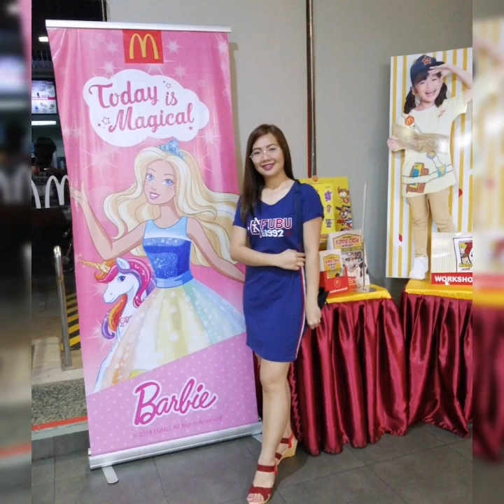Epang OOTD De Explorer (ang babaeng rampadora) |Marcen Epanghelita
So dahil matagal na hindi nkakagala at nkaka awrah, I-Flex ko lang mga ka-epz ang ilan sa mga OOTD's ko nung panahong wla pang kalaban. 😁 Dahil super hobbies ko tlga ang mag picture,gumala at umawra kya halos weekly nasa mall ako pra mag shop ng mga OOTD's ko. Usually once or 2x ko lng sila nasusuoT, dahil weekly may bago. 😊 Yes po! That's my Happiness❤️ kaya if bet nyo po ilan sa mga OOTD's ko visit my FB Page--( Marcen Eyydee) check my albums-- (Epang Kikay'z Collection)- my online shop 🌸  available for PreLoved,Brand new items and other kikayz products import from UAE. Or you can send me PM for more enquiries. Thank you mga ka- epz! ❤️

Musician: @iksonofficial

Musician: @iksonofficial